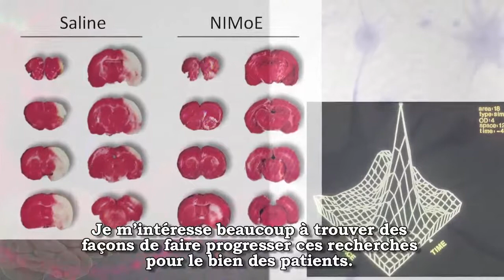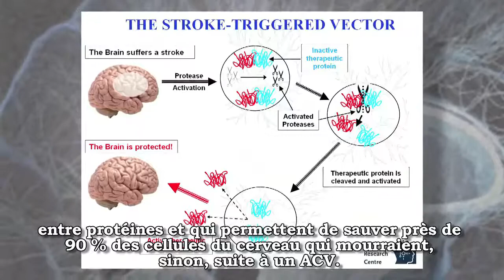CMHF Dr. Max Cynader 2014 Laureate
Dr. Cynader is a world renowned neuroscientist who has made vital contributions to our understanding of the mechanisms by which early use or misuse of our brain affects its functioning for the rest of our life. He and has shown the extreme importance of the plasticity of the developing brain on processes as diverse as developing stereoscopic binocular vision, learning to speak a new language, learning to read, and developing the capacity for making moral judgments. This work has been widely cited and much of the recent emphasis on the importance of the first few years of life and early childhood learning in current public policy and in the media is underpinned by the research of Dr. Cynader and his colleagues.